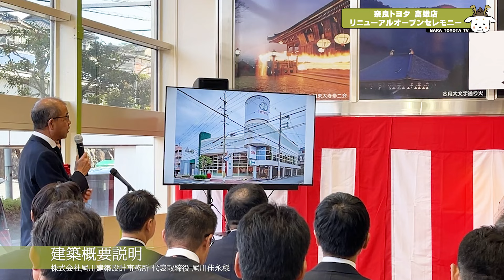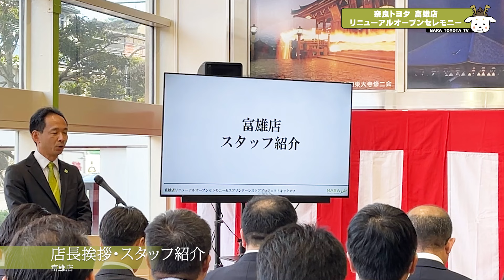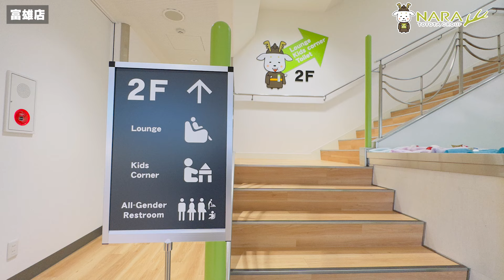富雄店リニューアルオープンセレモニー&スプリンターレストアキックオフ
2023年12月13日
奈良トヨタ 富雄店リニューアルオープンセレモニー&スプリンターレストアキックオフを執り行いました。

00:00　オープニング
00:17　テープカット
00:23　主催者代表挨拶
02:38　ご来賓祝辞
02:53　建築概要説明
03:12　店長挨拶・スタッフ紹介
04:20　レストア概要説明
05:26　レストア車披露
06:15　富雄店紹介

‹奈良トヨタ　富雄店›
住所：奈良県奈良市鳥見町1丁目1-12
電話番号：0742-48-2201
定休日：月曜日(祝祭日は除く)

‹レストア車両›
スプリンター(KE25型)  1973年式
初代カローラスプリンターの２代目スプリンタークーペ
3代目、4代目、5代目AE86スプリンタートレノへと進化を遂げる